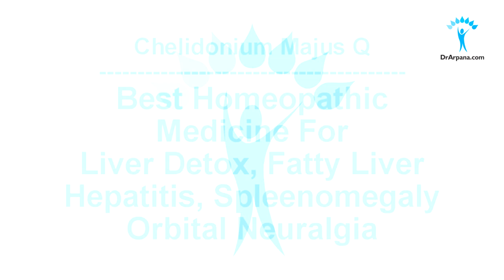CHELIDONIUM MAJUS Jigar Ki Homeopathic Dawa | Chelidonium Q | Chelidonium Uses | Chelidonium Benefit